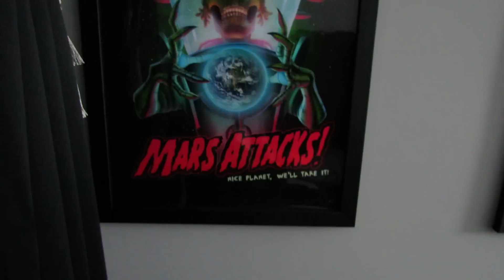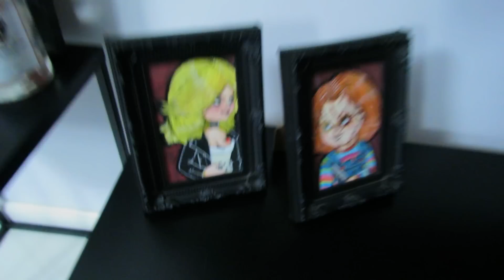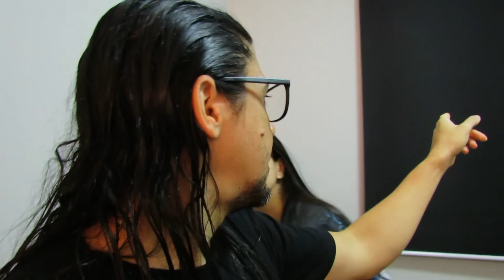TOUR PELO NOVO APARTAMENTO!!!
Tour, apartamento, milho wonka, lana burns.  novo, 2020, casa, lar, completo, dica, decoração , pequenos espaços,